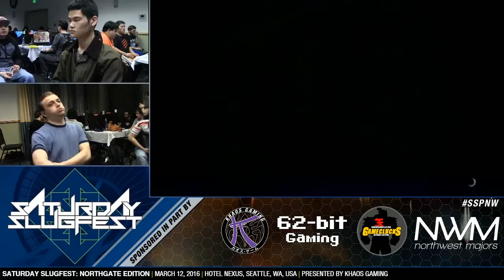WQF - bitq (CAM0 vs Dickson (NAS)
Saturday Slugfest: Northgate Edition: SFV | March 12, 2016 | STREET FIGHTER V
Seattle, Washington